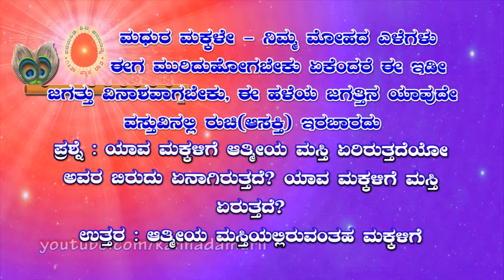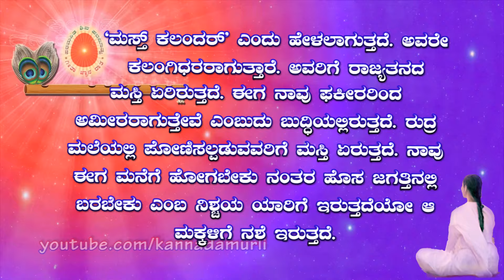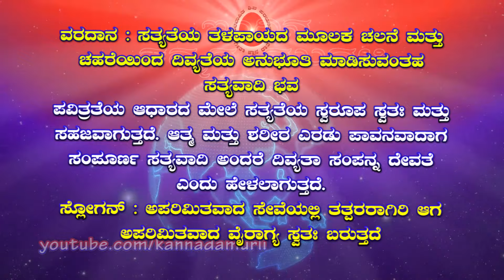Kannada Murli 12.02.2024 | ಕನ್ನಡ ಮುರಳಿ | ಇಂದಿನ ಮುರಳಿ | Today's Murli